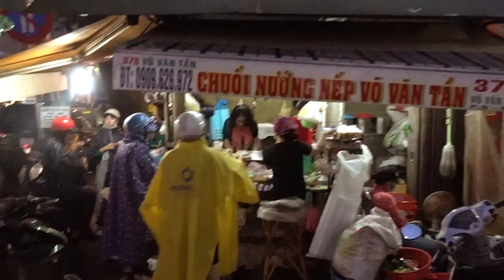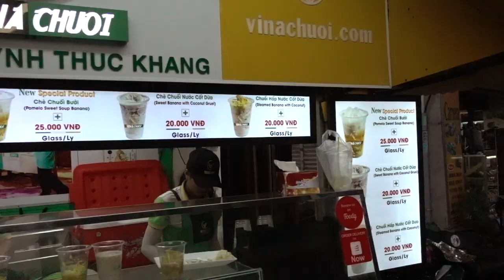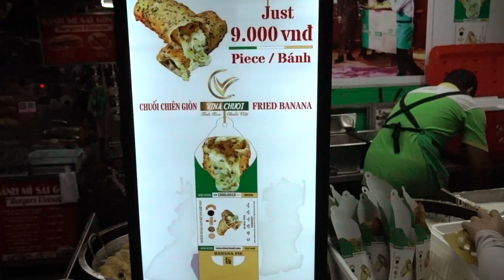Ho Chi Minh City Vietnam Street Food Bananas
Two of my favorite street foods, Vietnam Banana Fried And Grilled Desserts!  Vietnamese-chuoi chien, (fried banana), and chuoi nep nuong, grilled banana with sticky rice coating, (batter), in warm coconut pudding.
These treats make great snacks anytime of day and there are still many carts and stands that sell them in all of the districts.
Vinachuoi.com has a stand in District 1 near the Nguyen Hue Walking Street.
The wonderful place that churns out grilled bananas with coconut pudding is located Just remember they close at 7pm.
You can also find places around the Ben Thanh Market that sell these treats but they're usually more expensive. You can find carts and stands scattered around Districts 3, 5 and 10. These locations listed are some of my favorite places for fried and grilled bananas.